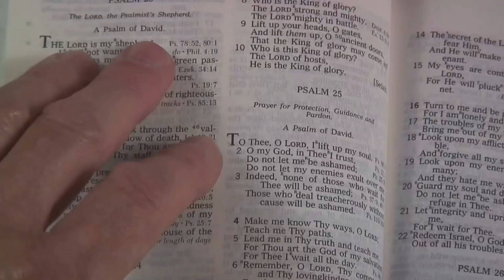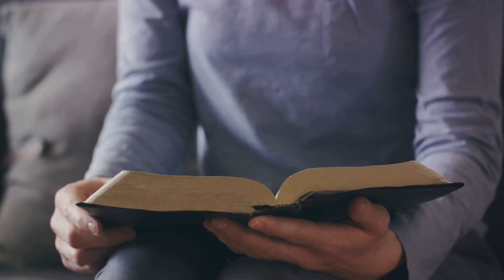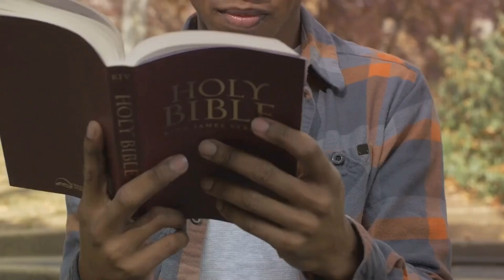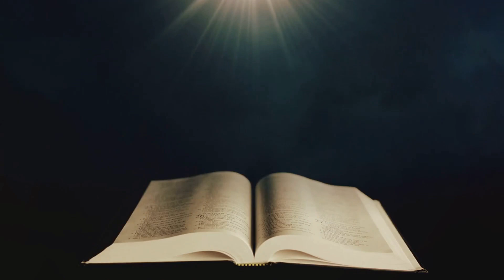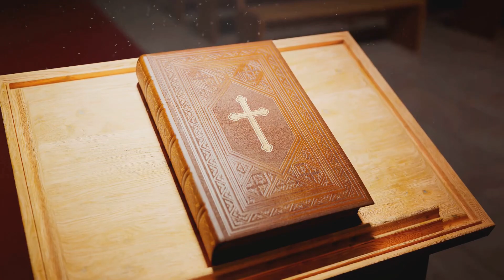“From Struggle to Strength: Holding onto Faith Amidst Challenges"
Title: From Struggle to Strength: Holding On To Faith Amidst The Challenges. Life’s toughest battles often lead to our greatest breakthroughs. From Struggle to Strength takes you on an inspiring journey of resilience, faith, and transformation. Discover how moments of weakness can become stepping stones to unshakable strength when we trust in God’s plan. Whether you’re facing personal challenges or seeking motivation, this video will remind you that every trial has a purpose—and with God, every setback can lead to a powerful comeback.